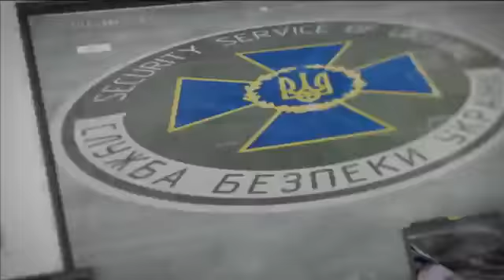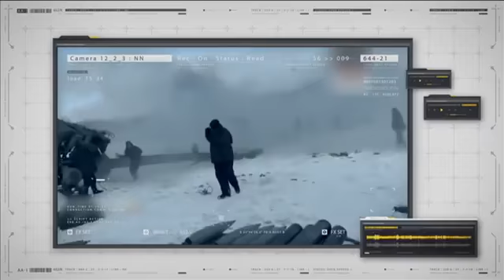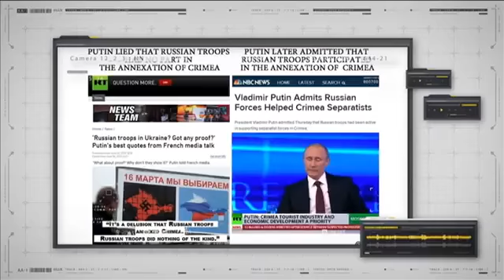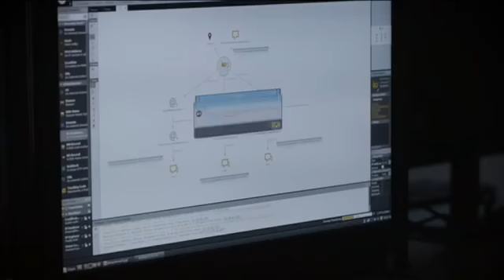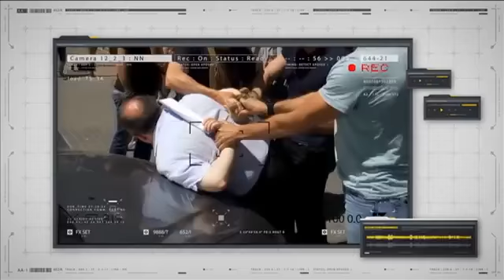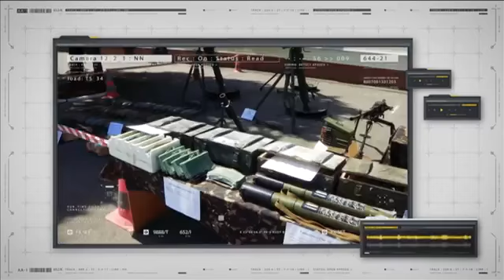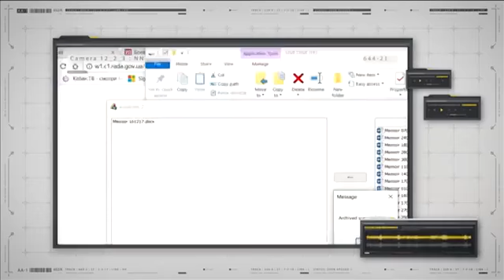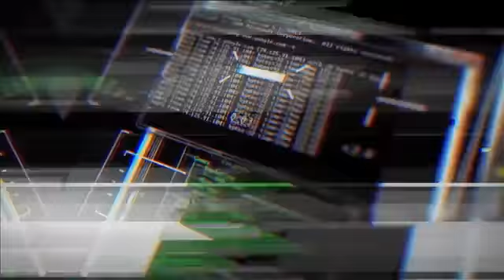СБУ против ФСБ